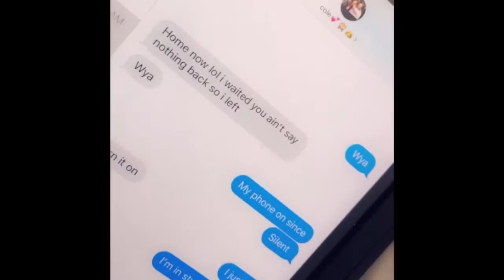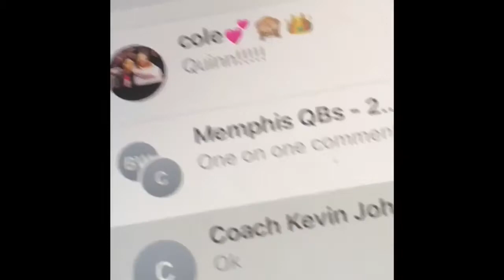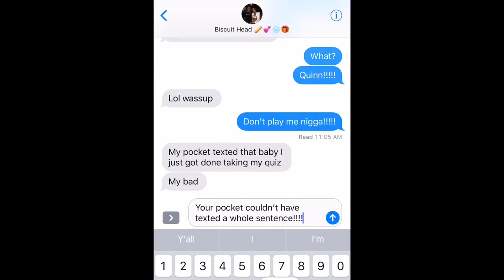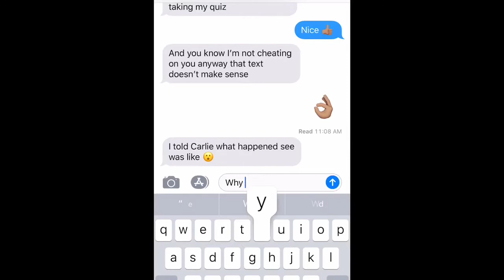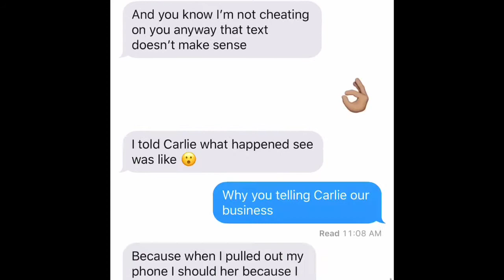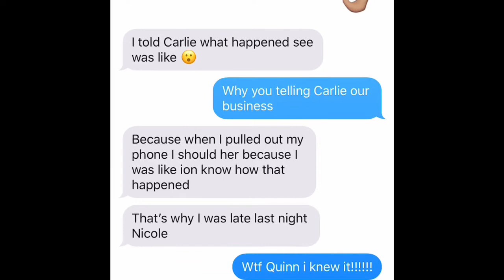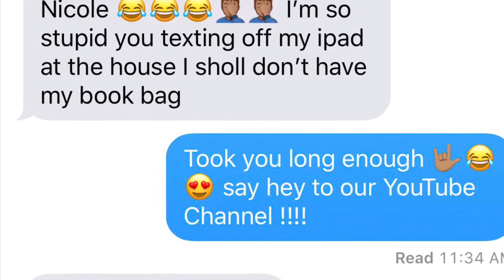THE TIME I CAUGHT QUINN!!!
WATCH IN 720p or 1080p - those three dots in the right hand corner of the video to switch viewing quality 🙌🏽

Nicole uses Quinn’s iPad to text herself. She texts a risky message as if she was Quinn messaging a huge confession. The whole time Nicole was texting herself. Watch the video to see how it unfolds!!

〽️ The University of Memphis relationship Vloggers
- Check our our previous videos down below!!!

Quinn: 20
Nicole: 22